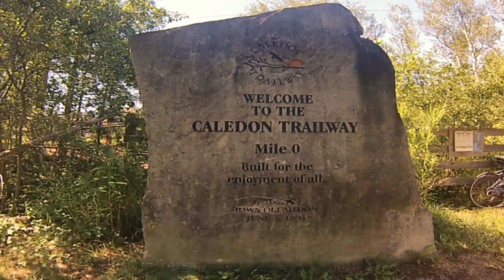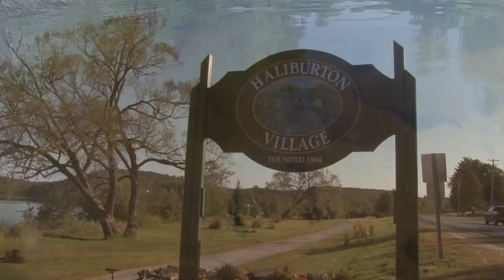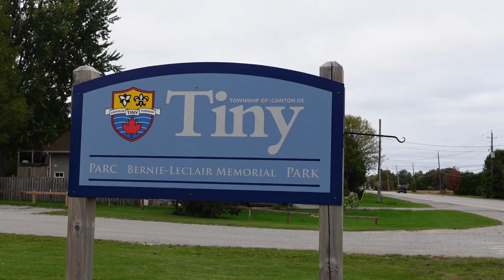Top five favourite rail trails in Southern Ontario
Having ridden on numerous rail trails throughout Southern Ontario, I thought I would see if I could decide which were my favourites. I realized after a while that I was not basing my decision on empirical, practical considerations, but rather on how each trail made me feel. It was also clear that the more tranquil I could feel, the more I appreciated the trail.